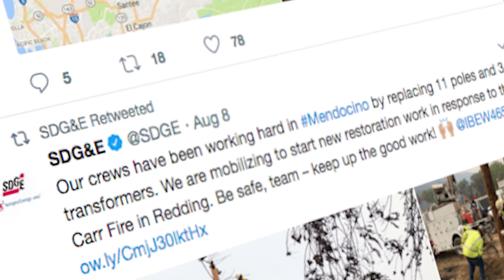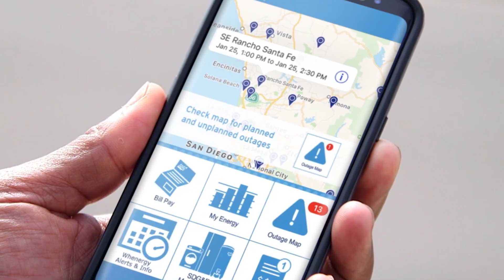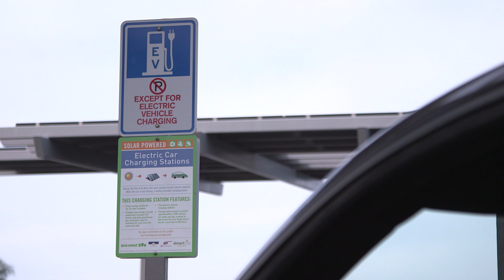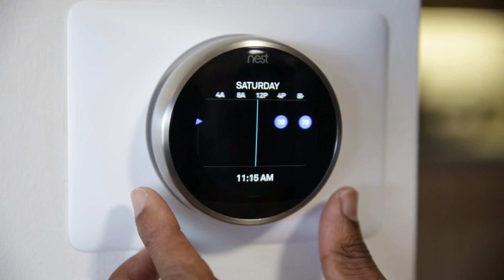Customer Experience at SDG&E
We communicate across all channels so customers can reach us using their preferred method. Learn how we’ve improved our customer service.